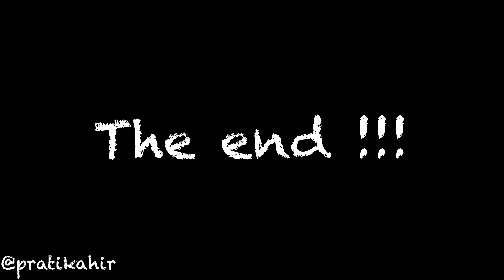Bohat bada Fatka lag Gaya aaj Popatbhai ko 😳 | pratikahirvlog ft.@popatbhai_ahir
Hey there!
I am Pratik ahir...
Welcome to my uncut world and this is your one-stop for all things.